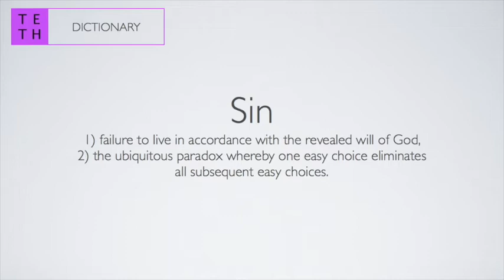Sin (TETH's Dictionary)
Sin